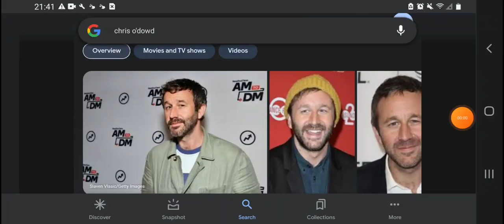Happy 44th Birthday Chris O'Dowd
Chris O'Dowd Was Born On October 9, 1979